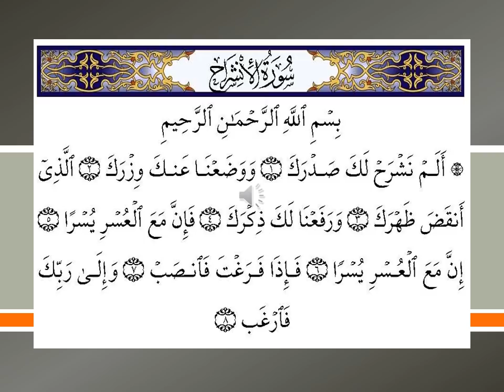94 Surat Alam Nashrah () Quran Arabic Video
94 Surat Alam Nashrah  Quran Arabic Video

أَلَمْ نَشْرَحْ لَكَ صَدْرَكَ
وَوَضَعْنَا عَنكَ وِزْرَكَ
ٱلَّذِىٓ أَنقَضَ ظَهْرَكَ
وَرَفَعْنَا لَكَ ذِكْرَكَ
فَإِنَّ مَعَ ٱلْعُسْرِ يُسْرًا
إِنَّ مَعَ ٱلْعُسْرِ يُسْرًۭا
فَإِذَا فَرَغْتَ فَٱنصَبْ
وَإِلَىٰ رَبِّكَ فَٱرْغَب

Have We not expanded thee thy breast?-
And removed from thee thy burden
The which did gall thy back?-
And raised high the esteem (in which) thou (art held)?
So, verily, with every difficulty, there is relief:
Verily, with every difficulty there is relief.
Therefore, when thou art free (from thine immediate task), still labour hard,
And to thy Lord turn (all) thy attention.